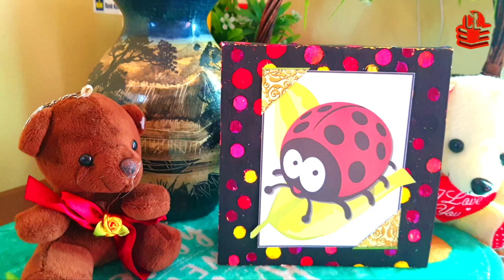PDP#SEKOLAH RENDAH#PENDIDIKAN SENI VISUAL TAHUN 5 UNIT 8 BINGKAI GAMBARKU TEKNIK TITISAN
TEKNIK TITISAN DENGAN MENGGUNAKAN LILIN YANG DISELANG-SELIKAN DENGAN WARNA.

UNTUK VIDEO TUTORIAL PSV TAHUN 1 HINGGA 6